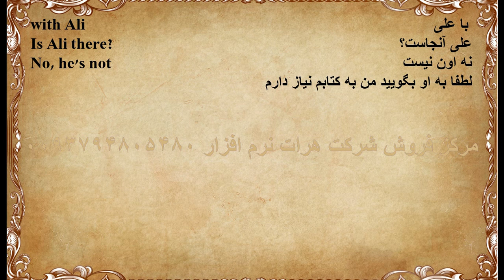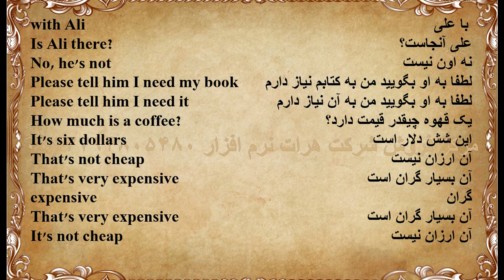آموزش زبان انگلیسی درس 123